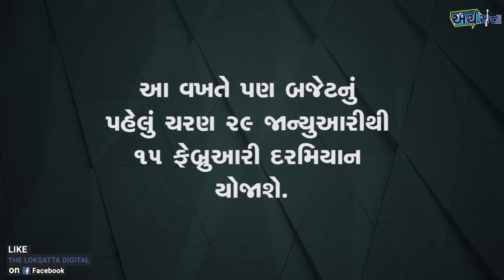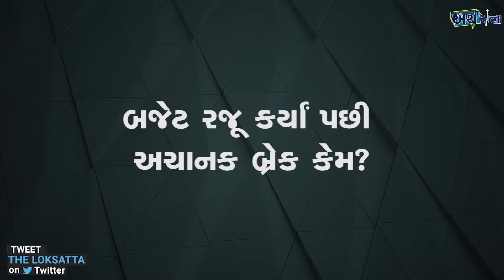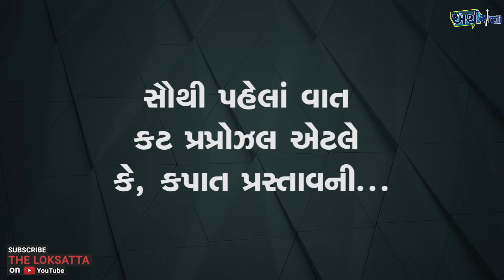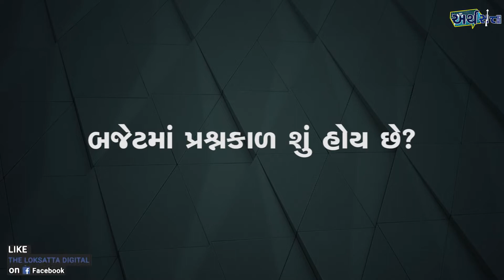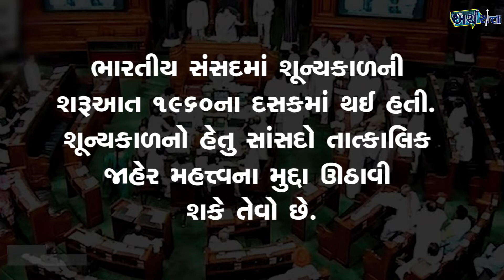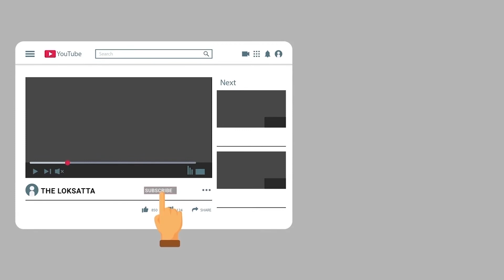Budget Session will start on 29th January | Budget 2021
Budget session of Parliament will start on 29th January

Parliament Budget Session to begin on 29th January

બજેટસત્રમાં સાંસદોએ ગેલેરીમાં બેસવું પડશે? જાણો બજેટનું છ ટુ ઢ

Budget Session of Parliament to begin on Jan 29, 2021, says Parliamentary Affairs Minister